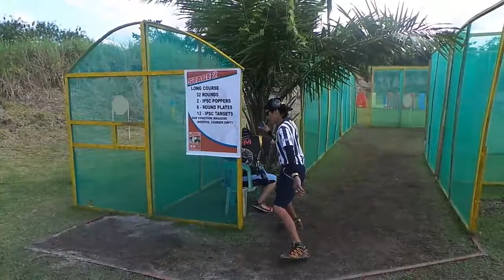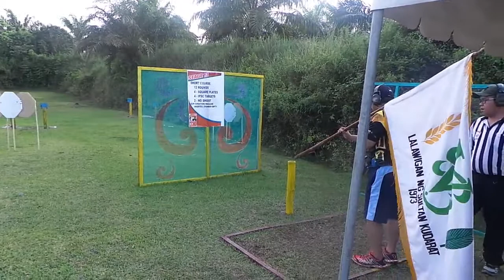allan paglas PPSA Level3 Gov. Teng Mangudadatu Kalimudan Fest PPSA Firing Shooting Compitition